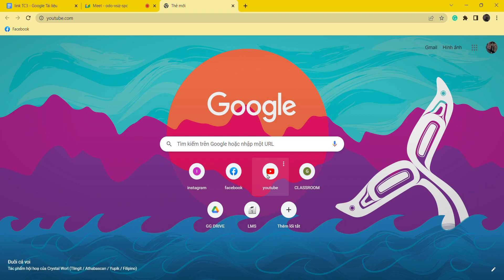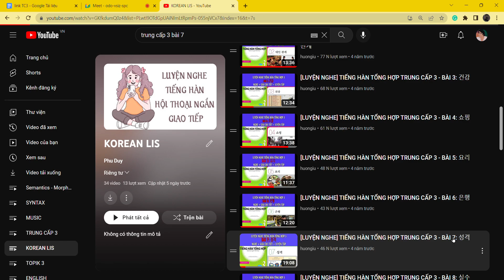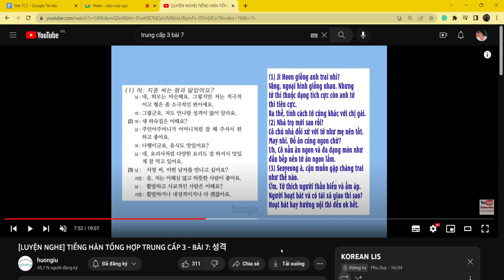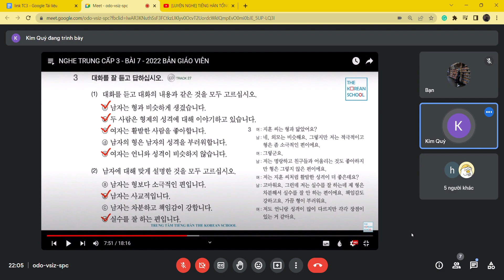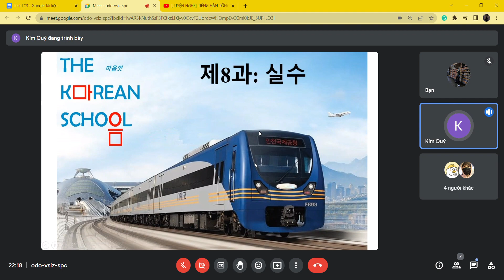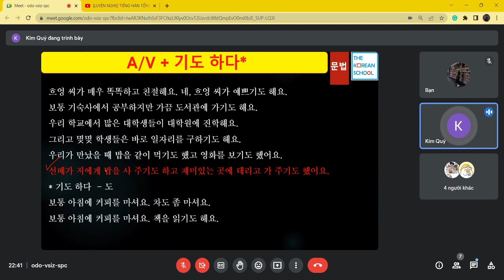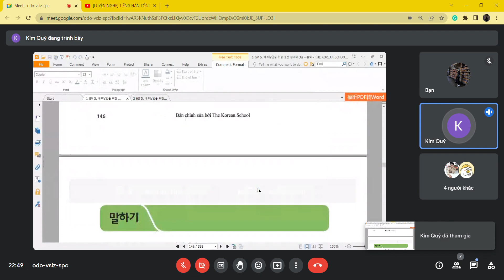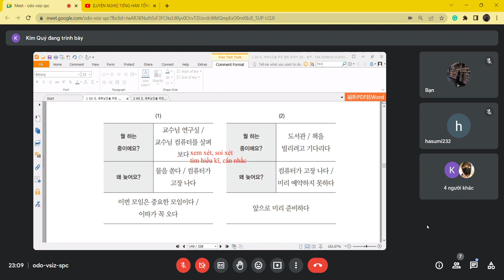TC3 - BUỔI 17